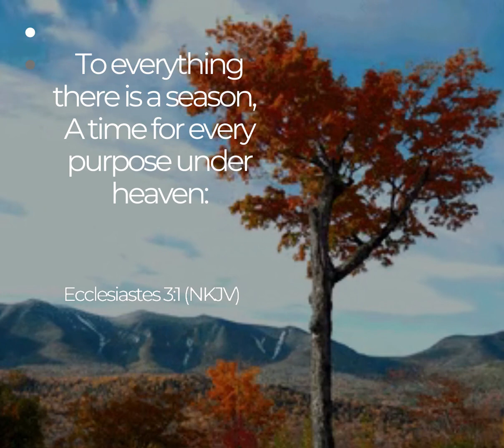Day 3 BlackLife -My Spirit 🙏🏼🙏🏽🙏🏾🙏🏿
Day 3
BlackLife -My Spirit 🙏🏼🙏🏽🙏🏾🙏🏿
The Underground Railroad
We Are StrongerTogether